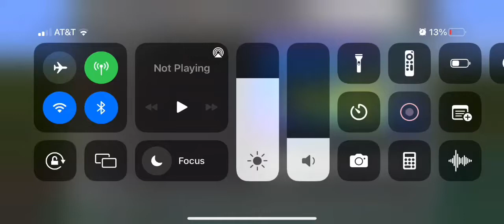Scuffed treasure wars part 1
Hi sorry if it’s loud this is my first video I’m trying out an editing app that’s really good thanks for watching and if you want subscribe or like or don’t whatever